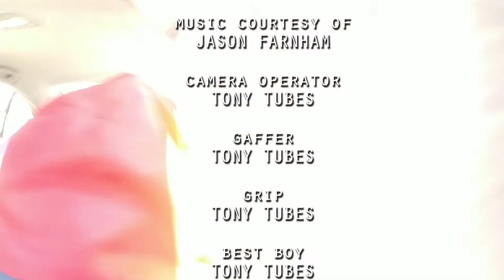INSULIN [Unboxing Myself with Tony Tubes - Episode 5]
Episode 5 - Sometimes life puts difficult decisions in your path, and you will know the mark of a true hero by the choices they make and the steps they take; let nary a standard man stand by, nay, the great of you amongst thee must stride forth and LEAD BY FINE AND SHINING EXAMPLE!!! TONY TUBES! A TRUE HERO!

This week Tony found some insulin, and once he found out what insulin was he taught the WHOLE WORLD a lesson in humility. TUBE IN EVERY TUBESDAY ALL SUMMER LONG!!

SUMMER OF TUBE

LOOK OUT NEXT WEEK FOR OUR FIRST EVER LIVE VIDEO EVENT!

It's all for you, every last bit